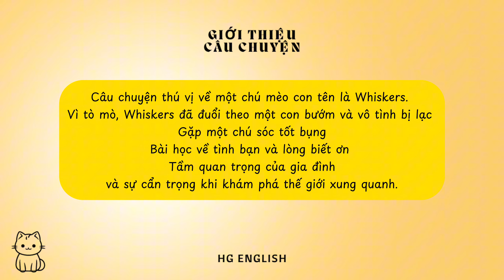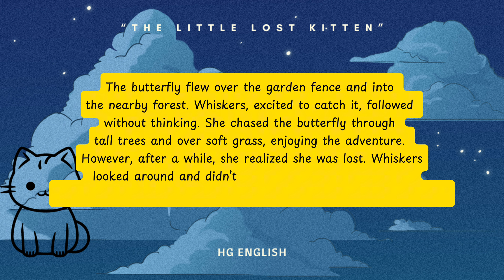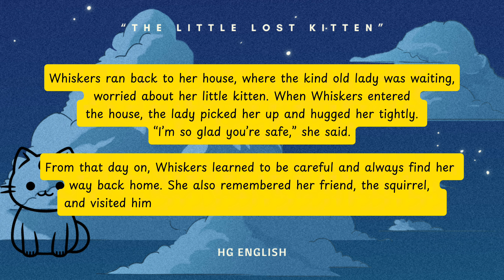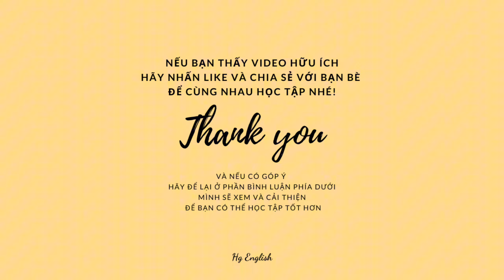Mỗi ngày một câu chuyện tập 3 - Chú Mèo Con Đi Lạc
Mỗi ngày một câu chuyện tiếng anh ý nghĩa
Xem câu chuyện tiếng anh ở đây

Ý nghĩa câu chuyện mang lại
Câu chuyện nhắc nhở chúng ta rằng trong cuộc sống, dù có những lúc chúng ta muốn khám phá và trải nghiệm những điều mới mẻ, nhưng đừng quên giá trị của gia đình và những mối quan hệ đáng quý. Đồng thời, hãy học cách thận trọng, biết ơn và luôn trân trọng những gì mình có.